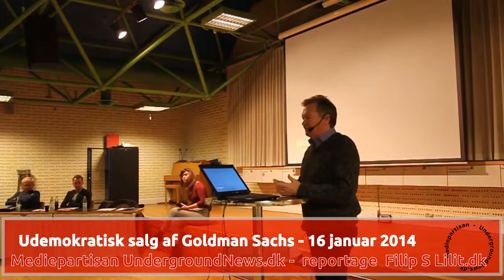Kritiske Aktionærer inviterer til fyraftensmøde om salget af Dong Energy. Frank Aaen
Kritiske Aktionærer inviterer til fyraftensmøde om salget af Dong Energy.

Den danske stat er i færd med at sælge ud af energiselskabet DONG Energy og salget sker ikke til hvem som helst. Den amerikanske investeringsbank Goldman Sachs står til at erhverve sig 19 procent, og det på aldeles fordelagtige præmisser; bl.a. en form for vetoret og en lukrativ tilbagekøbsaftale.

Salget er en delvis privatisering af vital infrastruktur, men er sket uden nogen form for nævneværdig politisk eller offentlig diskussion.

Det skal der laves om på, for aftalen er ikke i hus endnu. Kritiske Aktionærer inviterer dig derfor til fyraftensmøde om salget torsdag d. 16. januar kl. 19.00.

Vi har inviteret en række spændende oplægsholdere, som både kan give klarhed over aftalens præcise indhold og den politiske proces op til, samt udfolde de mulige konsekvenser af et salg og de politiske perspektiver.

* Jørn Astrup Hansen, tidl. bankdirektør i Midtbank og formand for Det Økonomiske Råd på Færøerne.

* Kristian Weise, Direktør i tænketanken CEVEA

* Frank Aaen, Finansordfører for Enhedslisten

Vi håber på at se mange til en spændende og vigtig debat.

Praktisk: Tilmelding er ikke nødvendig, arrangementet foregår i kælderen og er gratis. Der vil være mulighed for at købe øl og sodavand og Metal giver en kop kaffe.